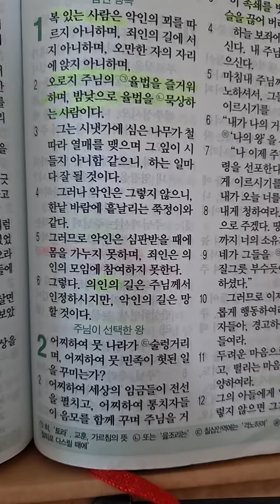다니엘 887 I 후아유 ㅣ시편1편. I 2023.09.08.